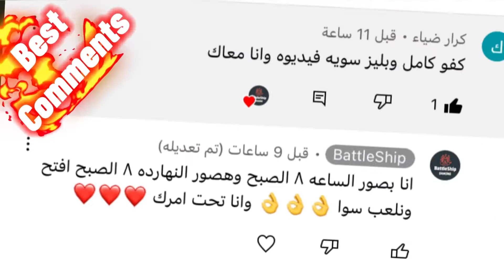زوبا : شرح شخصيه Shelly 🤩🔥🔥🤩 | Zooba : Shelly’s Character Explained 😎😎💥💥